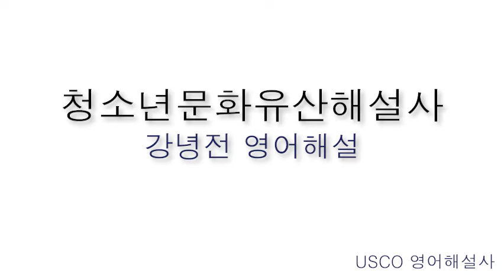문화유산 영상해설 [경복궁 강녕전]